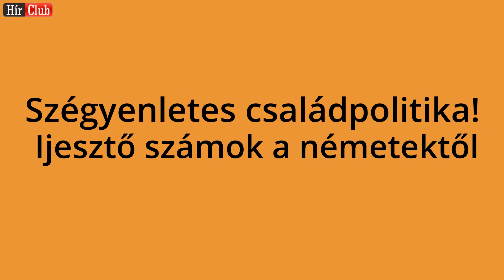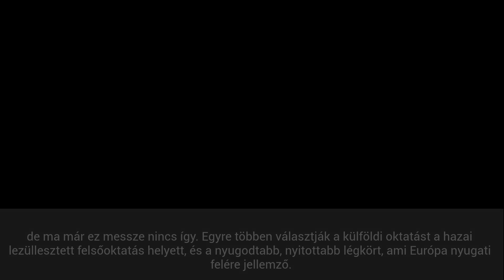A lezüllesztett egészségügy, oktatás miatt mennek már a fiatalok nyugatra